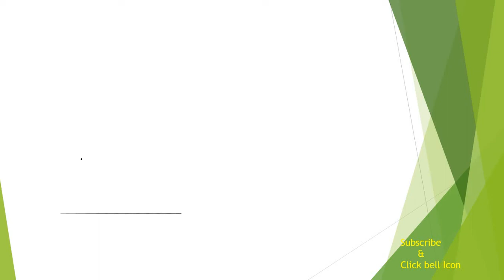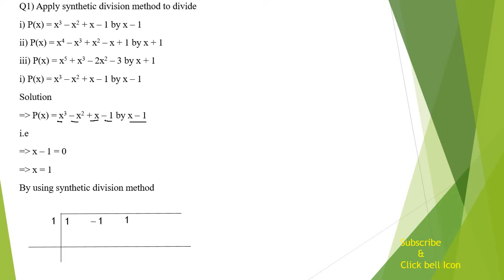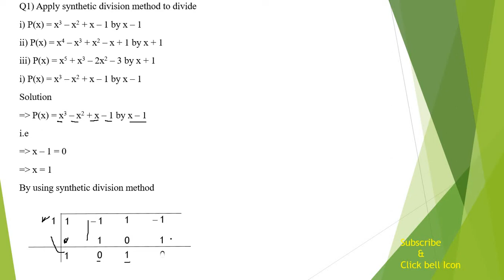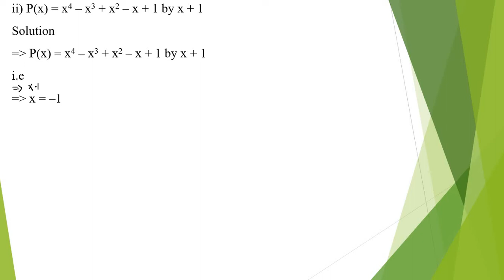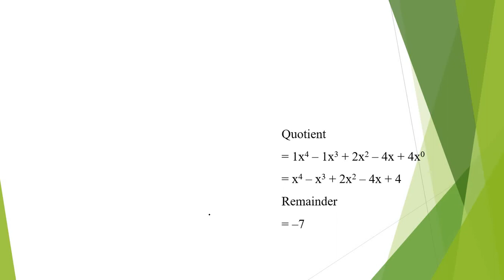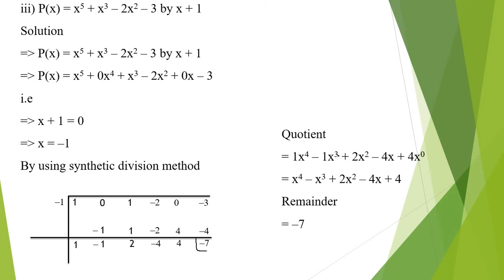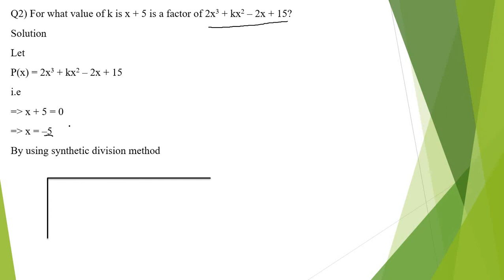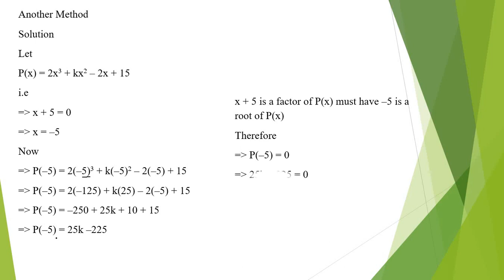Lecture 1|XI Mathematics Sindh Board|Chapter 3| Exercise 3.1|Synthetic Division|Urdu Lecture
This lecture solved the question of X
XI Mathematics Sindh Board
Chapter 3, Exercise 3.1 Q1 to Q2
P(x) = x3 – x2 + x – 1 by x – 1  apply synthetic
P(x) = x4 – x3 + x2 – x + 1 by x + 1 apply synthetic
P(x) = x5 + x3 – 2x2 – 3 by x + 1 apply synthetic
For what value of k is x + 5 is a factor of 2x3 + kx2 – 2x + 15?